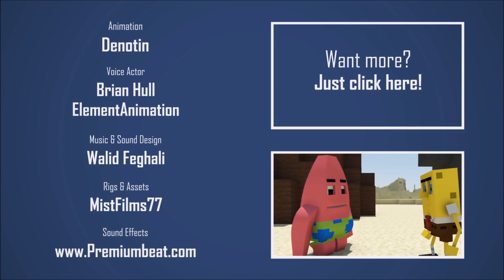Disney Pixar Cars en Minecraft - Animación (Montaje Latino) Original by: DenotinFilms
Hola chicos estamos aquí con un Nuevo vídeo para el Canal, y esta vez con una animación que estuve por no subirla, debido a que resulta que esto tiene copyright, pero como ya lo había terminado de editar y el resultado me había gustado mucho, decido subirlo de todas formas, solo espero que esta animación no me dé un strike como me había estado pasando en el 2021 En fin, espero que les Haya Gustado, dejen su Like, suscribanse y Activen la Campanita que subo vídeos a Diario, y nos vemos en la Siguiente, adiós...

Créditos a "DenotinFilms" por hacer el Vídeo...

Créditos a "El Rey Del Random" por ayudarme con la voz de un Aldeano...